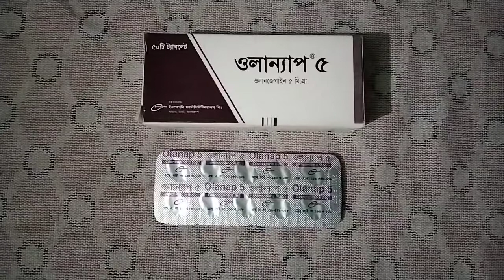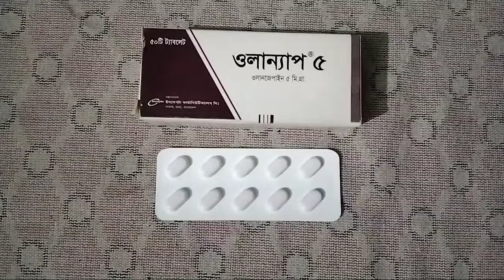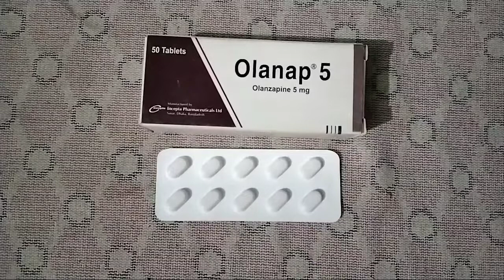টেনশন দুশ্চিন্তা উদাসিনতা দুর করে, মাথা ঠান্ডা রাখে ও ভুলে যাওয়া রোধ করে || Olanap 5mg || drug life